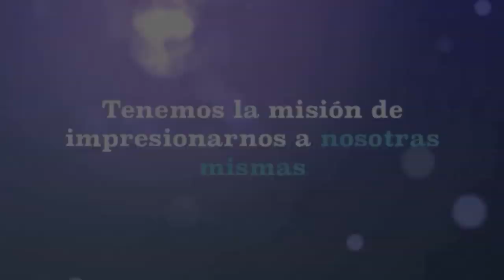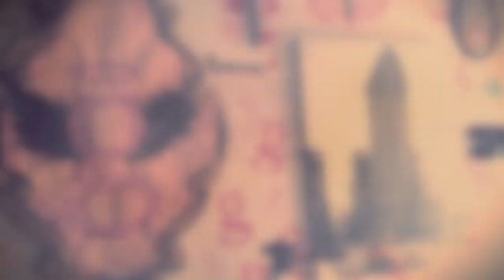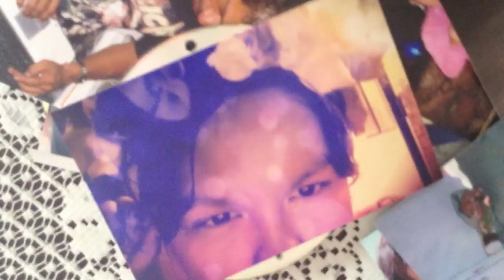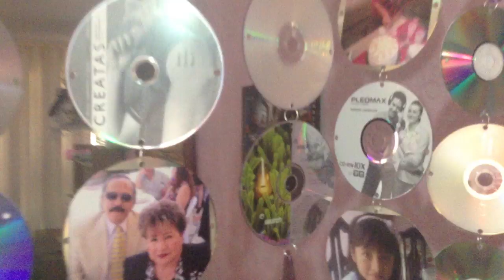¿Como hacer una Cortina Retro con Cds Viejos?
Material:
Discos, fotos, argollas, silicon, cautin.

Si quieres ver las notas extras para este proyecto corre acá

xoxo
A